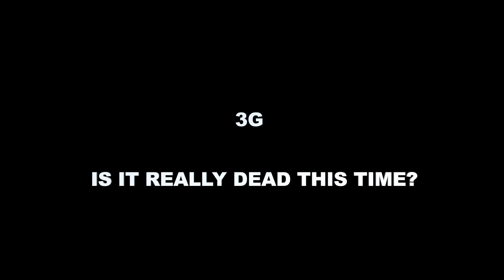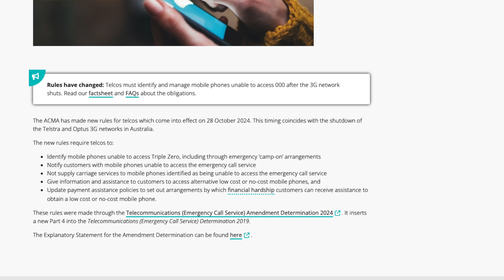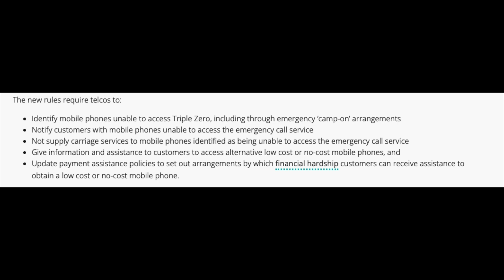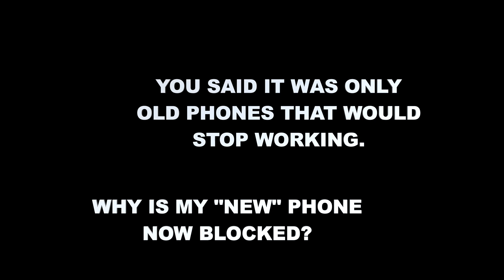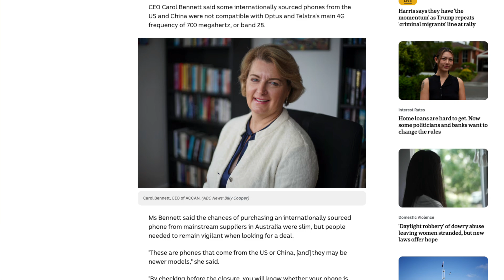3G In Australia Is Dead What's Next?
A little while back, I made a simple video guide to the (then) impending 3G shutdown in Australia

That video was broad to try to cover off some basic questions, but I got a slew of more specific ones -- and with the very last of the 3G towers stopping working today, I figured it was now or never if I was going to answer them. So here we go.

Timecode
00:00 Intro
00:28 Is 3G REALLY dead in Australia?
01:56 Do 3G-only areas now have NO coverage?
03:31 Why are Telcos blocking phones that can't dial 000?
06:15 Why are NEW phones being blocked?